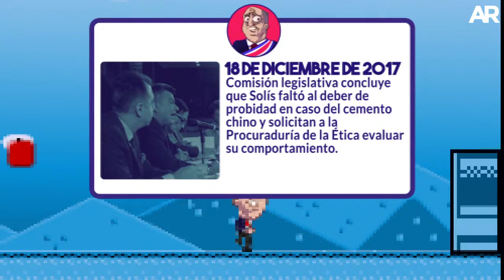El camino del presidente Luis Guillermo Solís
14 hechos​ resumen la efímera popularidad del presidente Solís.